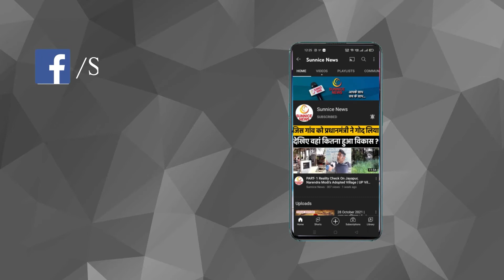Varanasi में चाय वाले ने अपनी दुकान का नाम रखा Bulldozer baba tea stall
bulldozer baba tea stall | Varanasi Bulldozer Tea stall | Ramsurat yadav tea stall Varanasi | Varanasi Tea stall news |

यूपी में हाल ही में हुए विधानसभा चुनाव में सबसे ज्यादा सुर्खियों में रहने वाला शब्द था- बुलडोजर। योगी आदित्यनाथ के दूसरी बार मुख्यमंत्री बनते ही। वाराणसी में एक दुकानकार इस कदर भाजपा और बुलडोजर का मुरीद हुआ कि उसने अपनी चाय और लस्सी की दुकान का नाम बदलकर 'बुलडोजर बाबा टी स्टाल एवं गौशाला लस्सी भंडार' कर दिया है।
In the recently held assembly elections in UP, the word that made the most headlines was Bulldozer. As soon as Yogi Adityanath became the Chief Minister for the second time. A shopkeeper in Varanasi was so fond of BJP and bulldozer that he changed the name of his tea and lassi shop to 'Bulldozer Baba Tea Stall and Gaushala Lassi Bhandar'.

Video Chapters:
0:08 - 0:30 Bulldozer baba kaun hai
0:30 - 1:00 Bulldozer baba tea stall
1:00 - 1:38 SP samarthak ne kyu rakha apni tea stall ka naam Bulldozer baba tea stall

Produced By: Sunnice News
Edited By: Rohit Bhardwaj